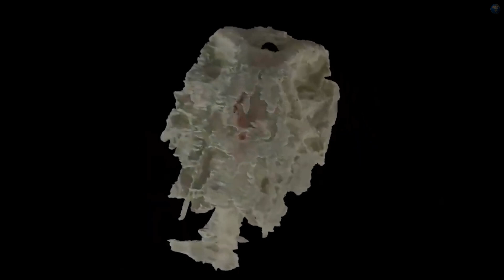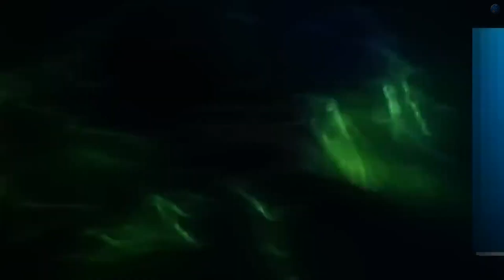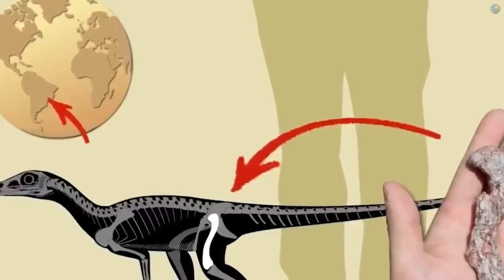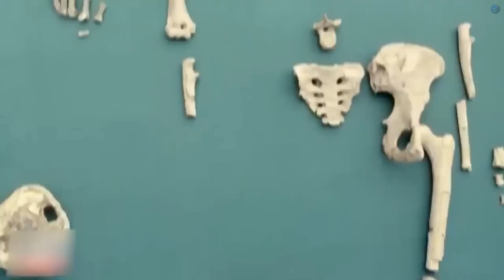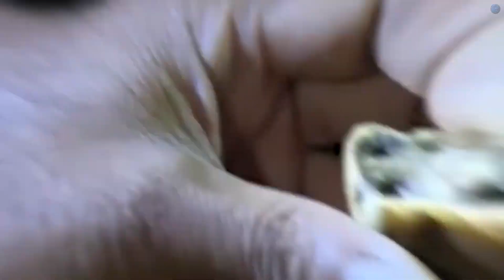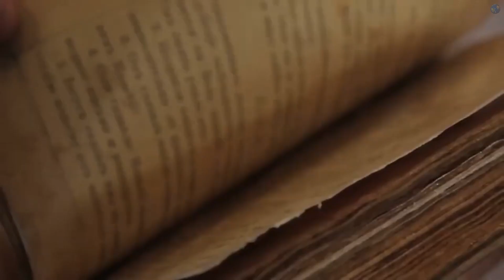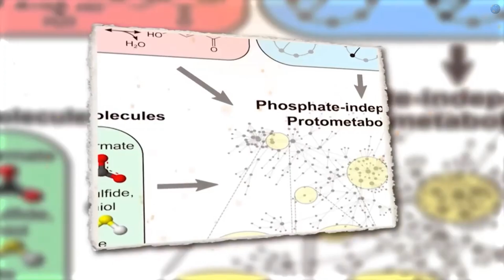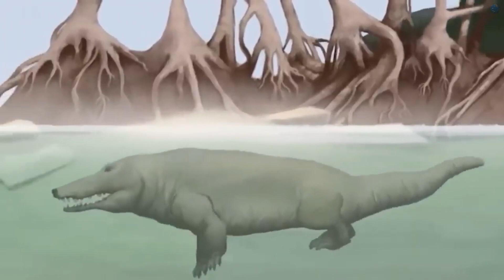20 Fósiles Imposibles Que Podrían Reescribir Completamente La Historia Humana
Atento a Esto...A través del largo de la historia de la humanidad, nuestra comprensión del pasado ha sido moldeada mediante el descubrimiento de fósiles, restos de una vida antigua que nos dan un vistazo al pasado distante de nuestro planeta; estos extraordinarios especímenes tienen el poder de desafiar nuestra comprensión del pasado y reescribir la historia del origen de la humanidad. pasaremos desde el cerebro de un cangrejo antiguo hasta la batalla mortal entre dos dinosaurios. aquí están los  20 Fósiles Imposibles Que Podrían Reescribir Completamente La Historia Humana